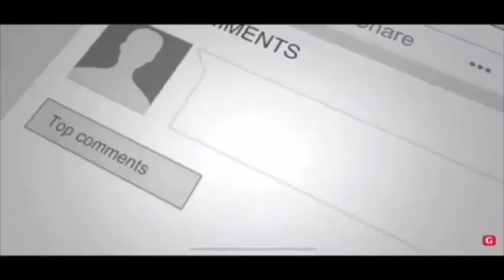YTP lil Pump insulta troppo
lil pump è molto pump

- Maffin